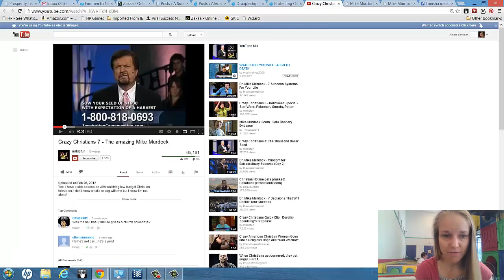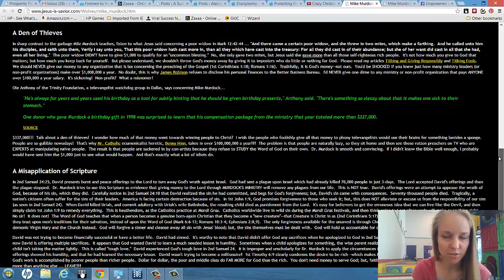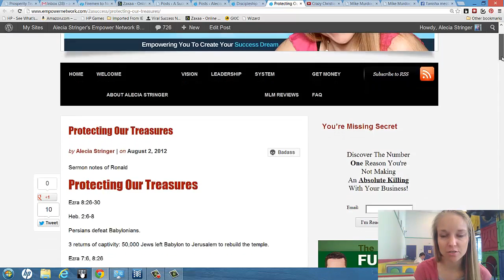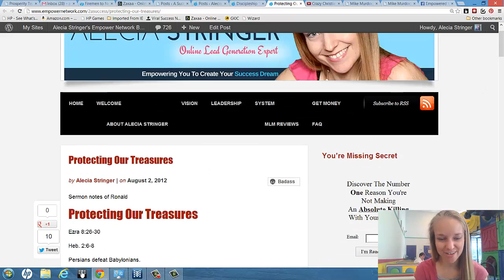Mike Murdock - Truth Shared?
Mike Murdock - A preacher that proclaims to share the truth. You have to study the Bible and gain your own insight.

Knowledge is powerful in a way that you can understand. Keep studying and share your voice on a blog where others can give you insight and make income too.